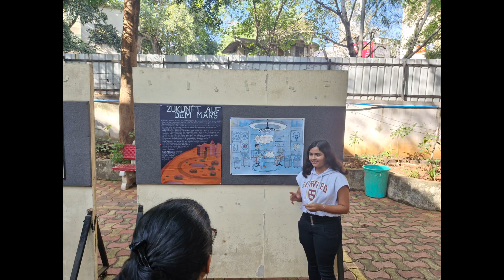Plakatwettbewerb in unserem College Thema ist futeristische Natur von 🇩🇪